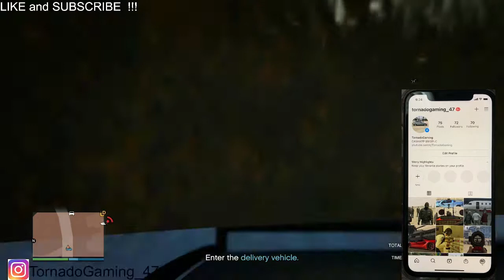GTA 5 - Sellin' those GOODS !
LOS SANTOS
LOS SANTOS TUNERS